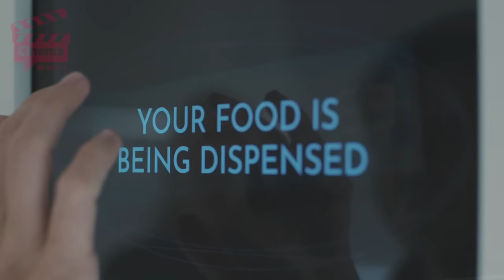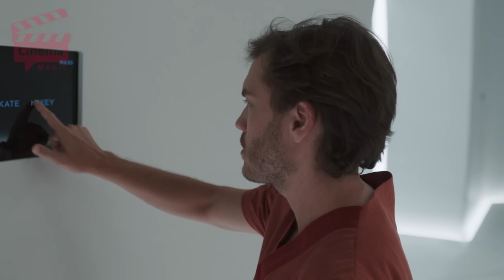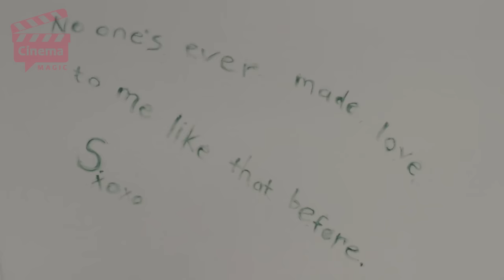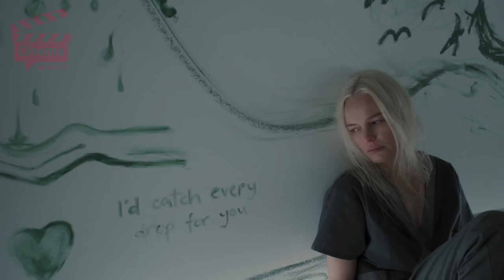Spend 50 Days in an Empty Room and Win $5 Million! Movie Recap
A young couple must stay in an empty white room for fifty days without access to entertainment or other people in order to win five million dollars.

Check Out Other Great Movie Recaps

VIDEO CHAPTERS

0:06  Cinema Magic
0:25  Name of the couple
0:36  The red button revelation
1:09   Features in  the the room.
2:24  Something different happened.
4:00  A gun at the bathroom.
5:17  A naked woman
6:32  Kate Mike injured
8:09   The enclosed room

➣ Movie recap
➣ Movie recaps
➣ story recapped
➣ story recap
➣ story recapped movie review
➣ movie summary
➣ movie explained
➣ movie review
➣ movie recap romance
➣ movie commentary
➣ romance movie recap
➣ mama movie recaps
➣ movie story recap
➣ film recap